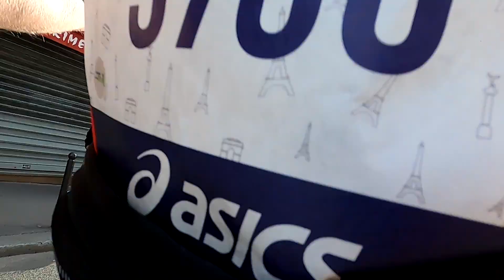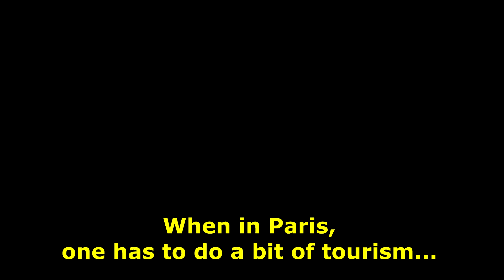Running The Paris Marathon - This Race Inspired Me!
Ever wanted to run the Paris Marathon? Let me take you along for the ride! Here's my perspective running one of the world's most iconic races on my birthday. Amusez-vous bien!

This year for my birthday I decided to do something a little different. Rather than spend it chilling in my hometown, in my home country, I spent it running the Paris marathon in France.

Travelling is something I’ve always loved, having already visited places like Prague, Dublin, Berlin, Edinburgh and many more. To combine this love of experiencing new sights with my other passion, running, I figured running 26.2 miles through the French capital would be the perfect way to spend my birthday.

My brother and I got an early morning flight from London to Paris the day before and got ready for the big run. On the day, the weather was beautiful, and I can happily say it was near perfect running conditions. I ran a very comfortable marathon and was able to soak up the Parisian sights en route too.

This was a nice change from the last marathon I did, the Brighton marathon. For the Brighton marathon, the weather was gruelling with the majority of the course being in baking sunlight. To add to this, I (being incredibly intelligent, not) only brought 2 energy gels for the entire marathon. Needless to say it wasn’t a fun experience.

The Paris marathon was luckily much different. The weather was ideal, the course was flat and fun, and I purchased a running belt online to store my energy gels in for easy access during the run. The difference in performance was unbelievable. I ran the Paris marathon an entire 15 minutes quicker than the Brighton marathon. A successful marathon to mark my birthday, happy days.

Massive congratulations to my brother Jack for smashing his personal marathon best by a whopping 20 minutes!

Overall, this was a brilliantly organised marathon that I would highly recommend to fellow runners.

Some top tips learnt from the weekend in Paris and running the marathon:

- Leave yourself more than enough time between attractions. We were very optimistic in our ability to get around the city and this was quite stressful.
- Get to Paris a day or two ahead of the marathon and leave yourself enough time to pick up your race number in the race village.
- Take at least 5 energy gels or something else to keep you going during the marathon. This made a massive difference in my performance, and I shaved 15 minutes off of my personal marathon time.
- If possible, book a room near to the Champs-Élysées. We booked a room on Air B and B literally 3 minutes away on foot from the starting line and this made race day unbelievably simple.
- Have fun and enjoy yourself. This was an incredible weekend and I’m sure I’ll remember it fondly for the rest of my life.

Equipment used on the day:
Race gear
Running watch
Running shoes

Filming equipment
Extension pole
Outdoors Microphone

Timestamps:
00:00 - Introduction and France arrival
01:07 - Starting line
01:57 - Race start, miles 1-3
02:44 - Miles 4 - 6
03:56 - Miles 7 -8
04:46 - Miles 9-10
05:32 - Miles 11-13
06:18 - Miles 13.1-15
07:19 - Miles 16-19
08:22 - Miles 20-25
10:04 - Miles 25-26
10:35 - Finish line and end